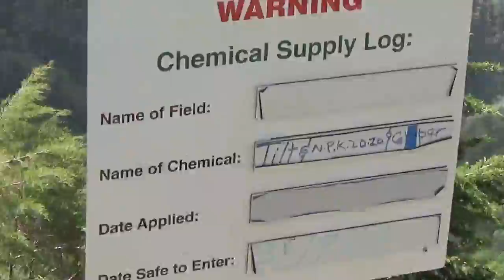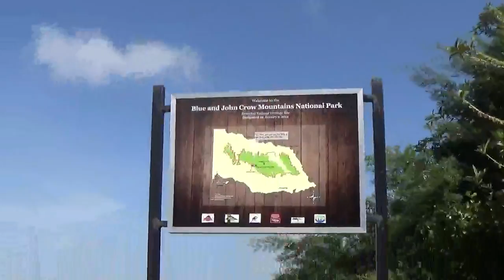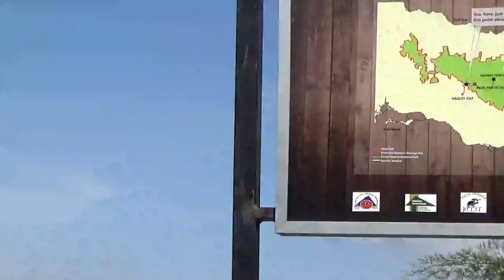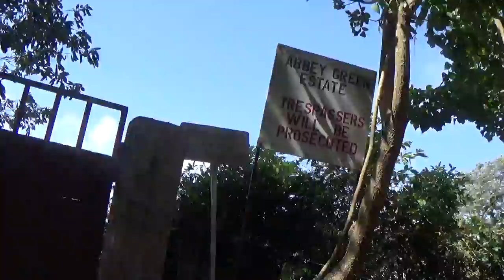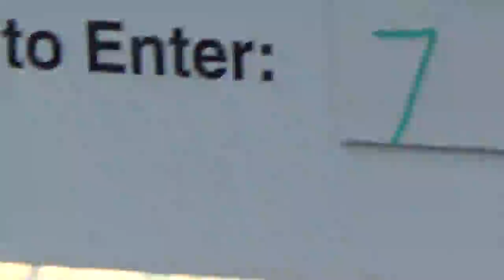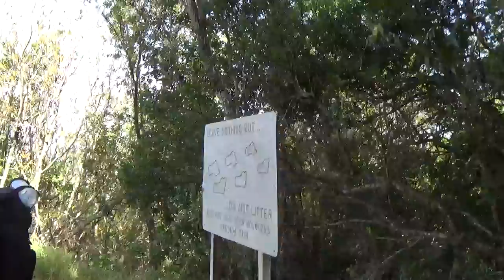3 MONTHS IN JAMAICA PT80